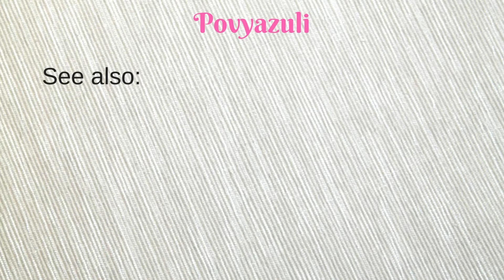How to crochet a volume 3D butterfly applique.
Learn How to Crochet the voluminous butterfly applique.